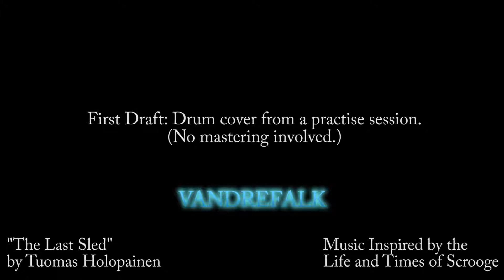Vandrefalk - The Last Sled, Toumas Holopainen (Drum cover, First draft)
My first draft of a drum cover to "The Last Sled" by Toumas Holopainen.
From 'Music Inspired By the Life and Times of Scrooge'.

No mastering was done to the track- a simple audio recording in Audacity layered on top of the original track.